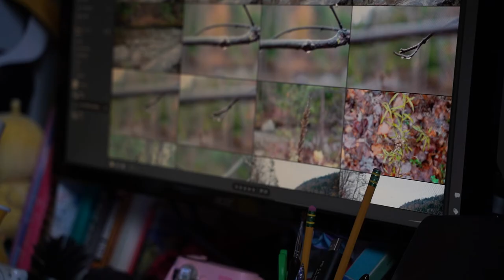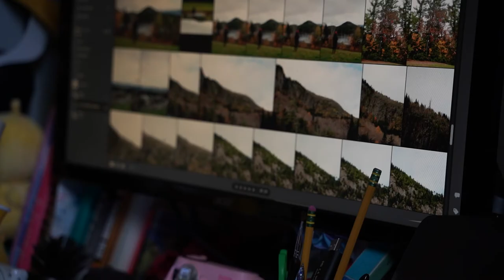Spirit Film Final Cut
Short Film for Intro to Film Production.